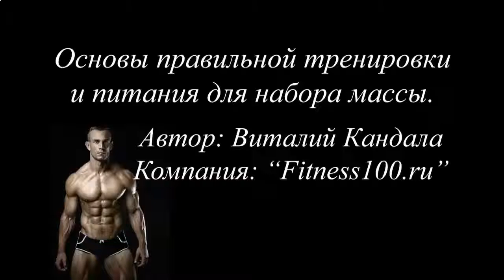ВИТАМИНЫ ДЛЯ РОСТА МЫШЦ